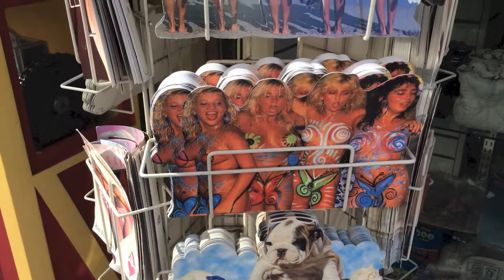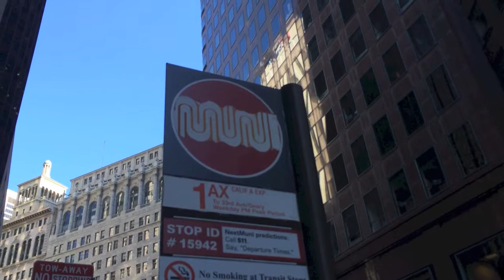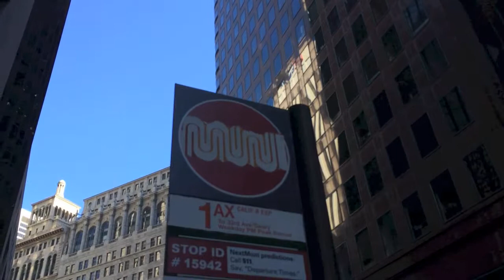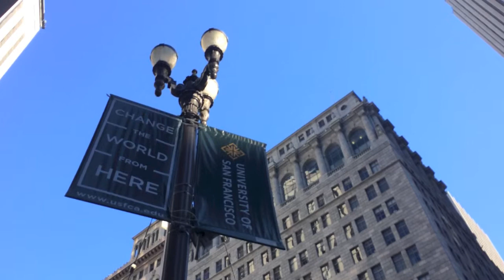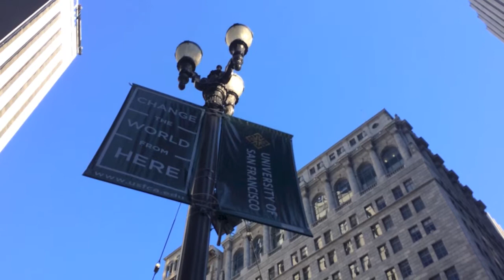Market Street San Francisco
Market Street is an important thoroughfare in San Francisco, California.

It begins at The Embarcadero in front of the Ferry Building at the northeastern edge of the city and runs southwest.

Life goes on in many different levels.

Market Street teaching a whole new set of lessons.

As I was walking around Market street some team was installing Whispering Dishes, part of a new outdoor exhibit from the Exploratorium designed to playfully fuel creativity and an interest in science.